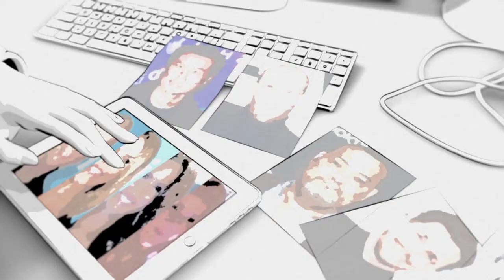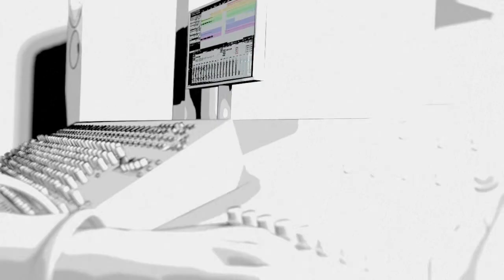فن صناعة الأفلام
تشكل صناعة الأفلام اختبارا للموهبة، وروح العمل الجماعي وتتطلب الكثير من الصبر!فيديو بياني